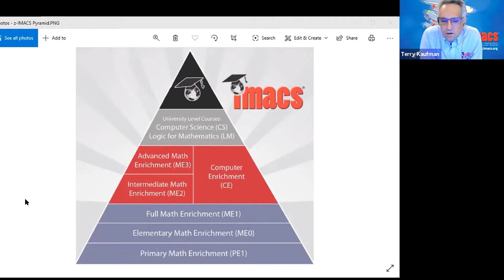IMACS Placement Class - Surprise!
IMACS President Terry Kaufman was concluding an IMACS Mathematics Enrichment placement class, when a parent raised her hand...